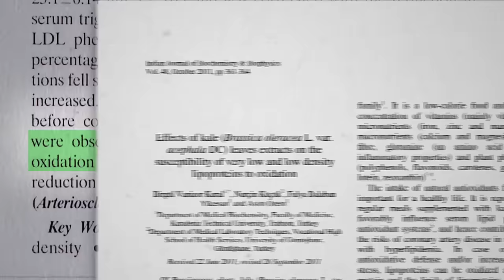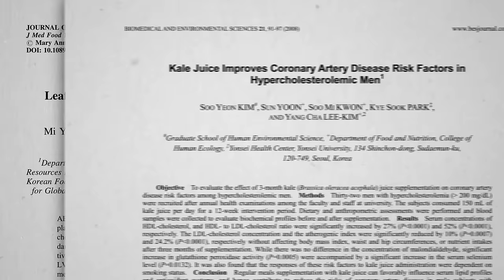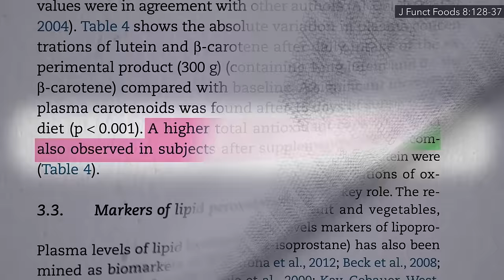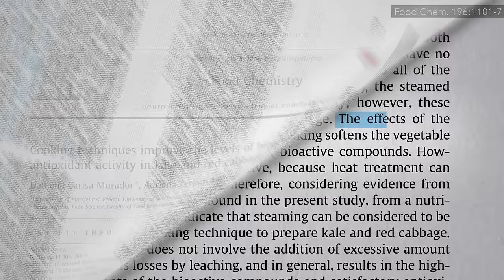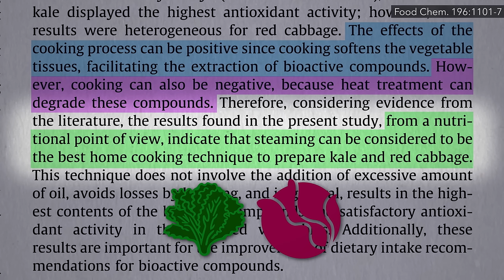The Benefits of Kale and Cabbage for Cholesterol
Dinosaur kale and red cabbage are put to the test.
Kale is a best-of-all-worlds food, low in calories and packed to the hilt with nutrition—vitamins, minerals, anti-inflammatory compounds, antioxidant phytonutrients—you name it. One study had people eat a bag of frozen kale and cabbage a day for just two weeks and got “significant reductions” of total cholesterol, LDL cholesterol, and even blood sugar levels. And, the antioxidant capacity of their blood went up.

I love it when the videos don’t just convey interesting, ground-breaking science, but practice advice to change our day-to-day eating habits.

Have a question about this video? and someone on the NutritionFacts.org team will try to answer it.

Want to get a list of links to all the scientific sources used in this video? You’ll also find a transcript and acknowledgements for the video, my blog and speaking tour schedule, and an easy way to search (by translated language even) through our videos spanning more than 2,000 health topics.

Image credit: anandasandra / Pixabay